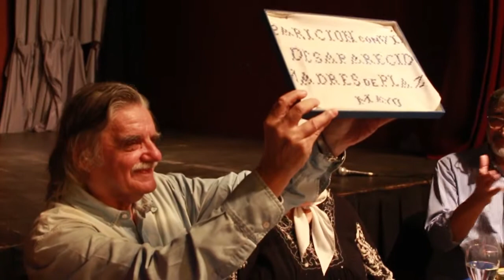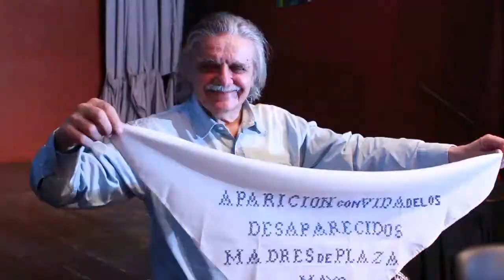Territorio y tiempo lee a Horacio González - Trailer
Cristina Banegas, Liliana Herrero y Luisa Kuliok leen la entrevista realizada por la Agencia Paco Urondo a Horacio González, sociólogo, docente y ensayista argentino.
Cámara y edición: Sebastián Ostapow
Tema musical: "Giros" de Fito Paéz
Gracias a Mechy Quintieri y a Articulación Territorial Unsam